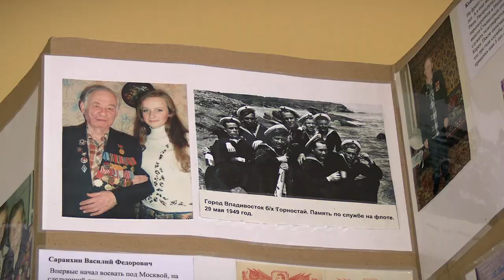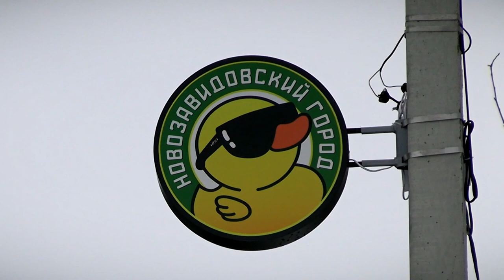Как изменился пгт Новозавидовский и чем гордится сейчас